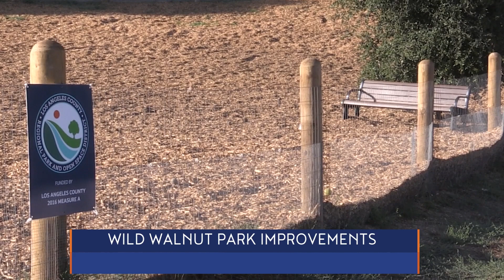Calabasas City Council Approves Wild Walnut Park Improvements, October 3, 2023